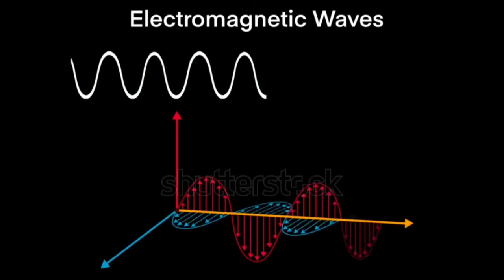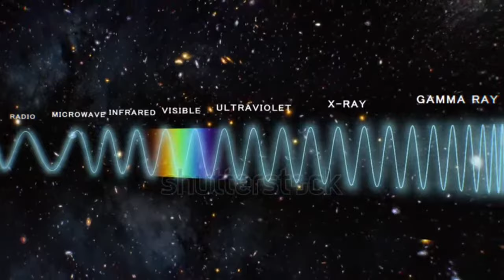How Spacecraft Communicate with Earth?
In this video how spacecraft communicate with earth.